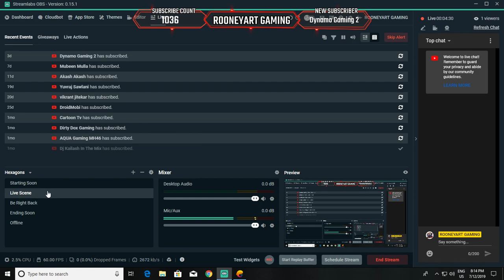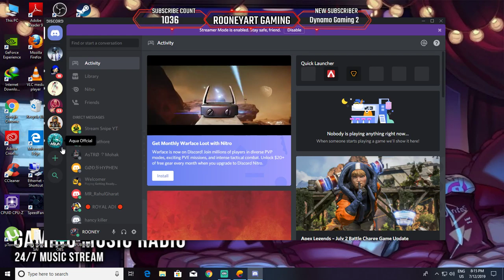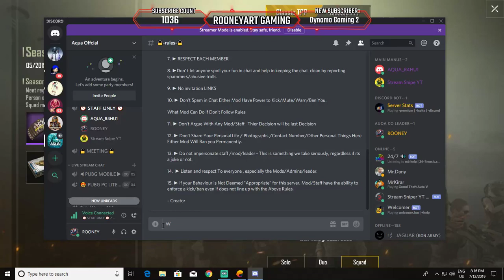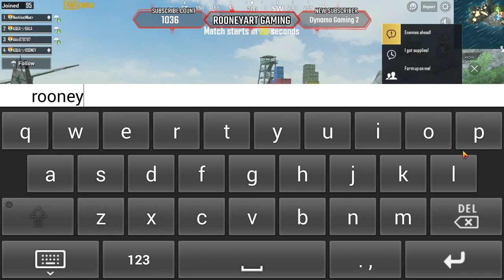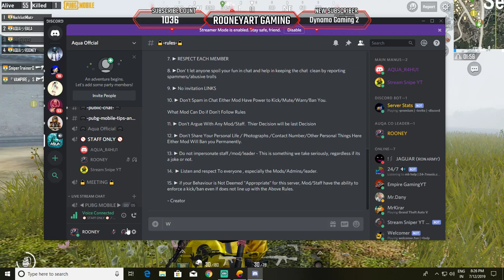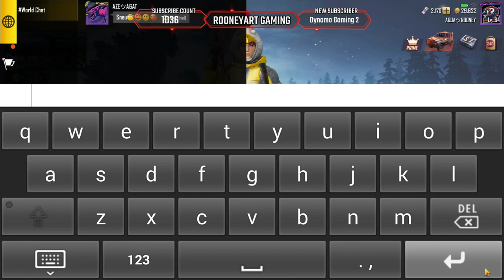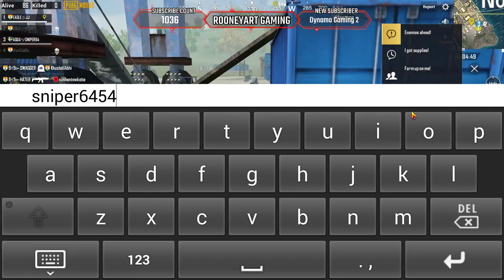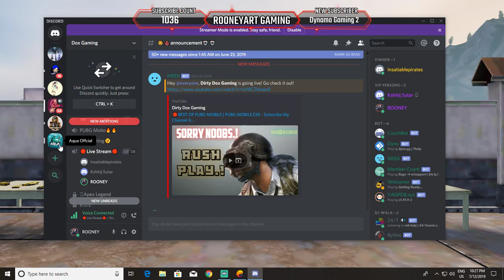NO MERCY ONLY RADA || PUBG MOBILE EMULATOR || WITH ROONEYART GAMING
Hi, I am Rooneyart Gaming.
 I am Noob Gamer
I do this as my full time job so donations are very much appreciated, but will never be asked for. If you do decide to donate, please remember that they are non-refundable.
Paytm,PhonePe,GooglePay :- 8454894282(More than 10 INR will show on stream)
★ Social Links ★
★ Friends ★
 Ryzen 5 1600 :
Gigabyte 3200 :
8GB DDR4 :
SSD 120GB :
HDD 1TB :
GTX 1050ti 4GB GPU :
Headphone  :